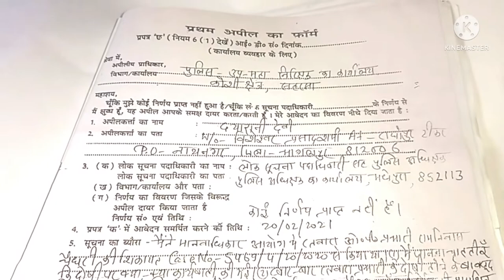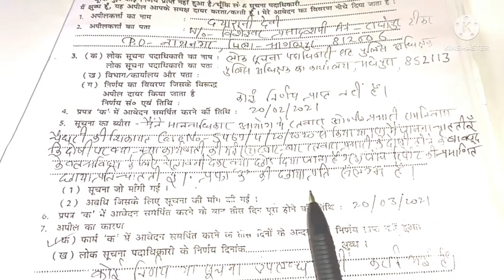rti 👍SPकार्यालय से ससमय वांछित सूचना नहीं दी जाती है तो क्या करें?law